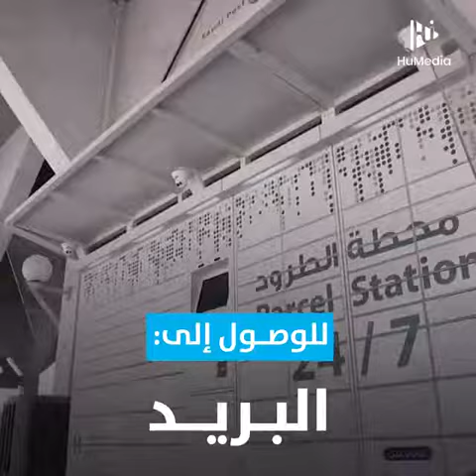السعودية منسيّون في واحة يبرين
10 آلاف نسمة في واحة يبرين السعودية محرومون من أبسط الحقوق